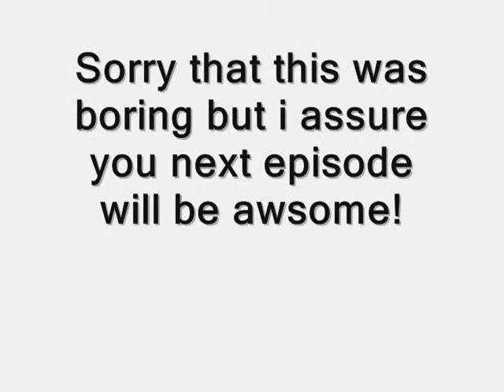Amnesia The Dark Decent Episode 2: Im so Freaking Scared